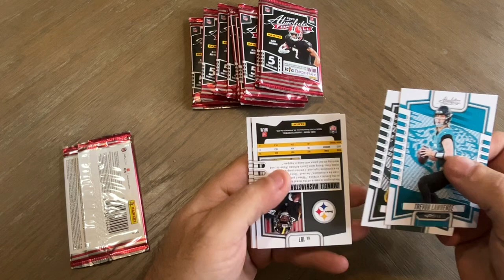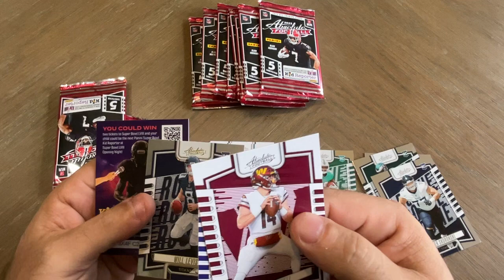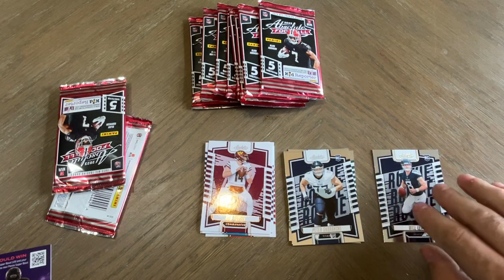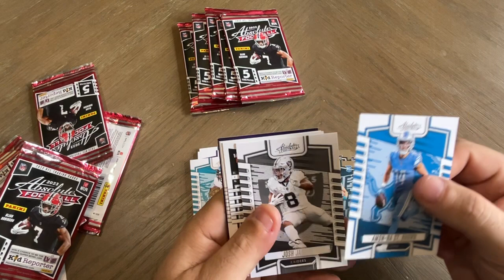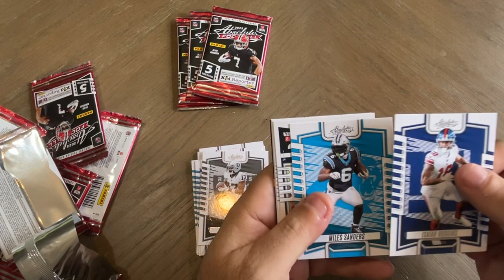2023 Panini Absolute Football $1 packs!!!! See who we pulled!!!!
If you’re dealing in sports cards or non sports cards and want to ship them safely and efficiently….

use Card Shellz ARMALOPES

USE CODE “LIBERTY2024” AT CHECK OUT TO RECEIVE $10.00 OFF WHEN YOU ORDER $50.00 OR MORE

**Yes i get a little kickback, but i actually use the ARMALOPES and their other products myself!!!**

They are amazing for shipping trading cards CHEAPLY, SAFELY, and EFFECIENTLY!